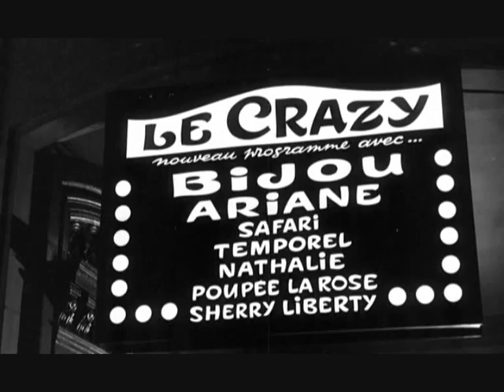HERBERT LEONARD Niki Hoeky (1967) PJ PROBY cover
Written by Jim Ford

Alain Hattat prend en charge la version française du fougueux "Niki Hoeky" un top 10 pop US au printemps1967 pour le fantasque P.J.Proby . En cette année 1967, le duo Sam & Dave est au sommet de leur gloire, deux morceaux de leur répertoire sont adaptés par Herbert "Said i Was't Gon' Tell Nobody" et le fantastique "Hold On I'm Coming" qui deviennent respectivement : "Personne ne pourra prendre ma place "et "Je suis la", une nouvelle fois le jeune strasbourgeois sans tire à merveille. Trois titres originaux vont complétés le 33 tours qui propose aussi les quatre chansons du EP. "Laisse moi faire", "La fille en noir" sont signés" Herbert et "Nous n'avons pas besoin" a été composé avec la complicité de Bob Mathieu.
Un excellent album gorgé de soul qui reprend le même visuel que le EP qui malheureusement rencontrera peu de succès. Lee Hallyday voulant privilégier le format 33 tours aucun autre extrait ne sera publié en 45 tours.